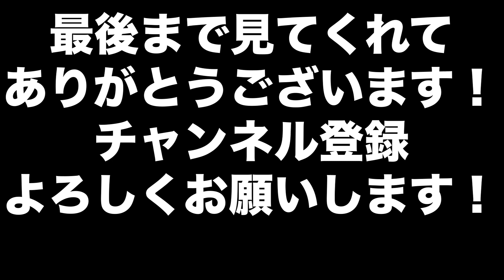【ラッキーかな？】(5レース目)落下しても気持ちは落ちるな！意外にいいこともある！それを生かせるか？【マリオカート8DX】